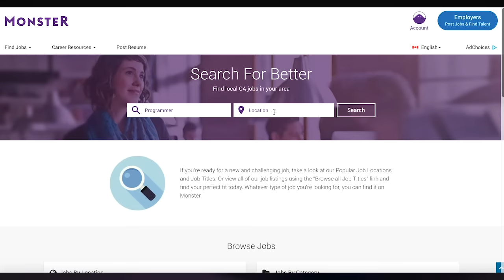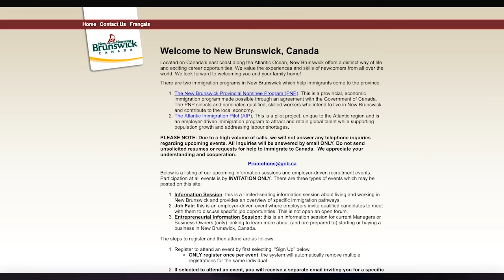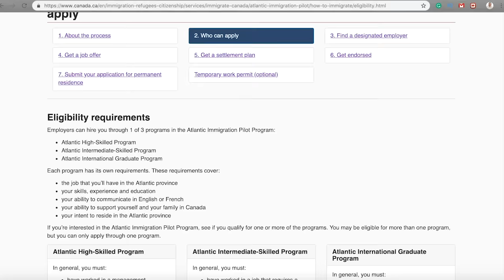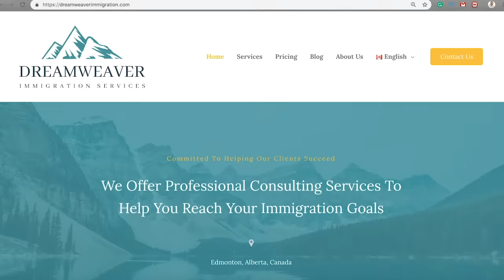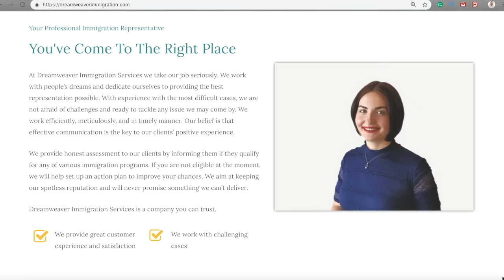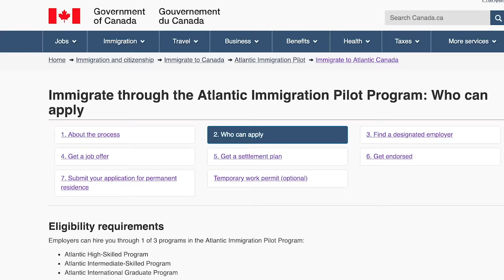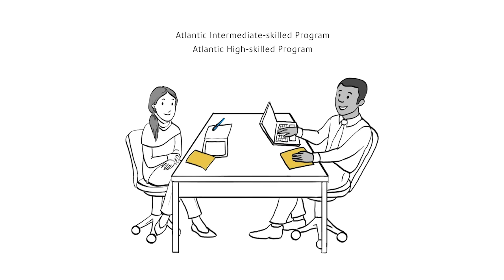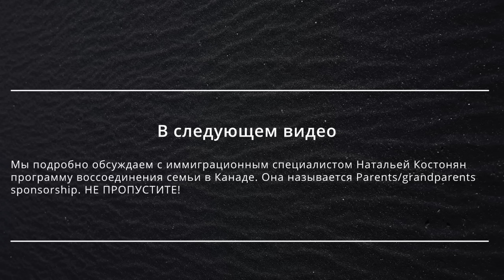Atlantic Immigration Pilot. Специалист по иммиграции - ИНТЕРВЬЮ.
Интервью с иммиграционным специалистом Натальей Костонян.
В этом видео мы обсуждаем Atlantic Immigration Pilot, и все с ней связанное.